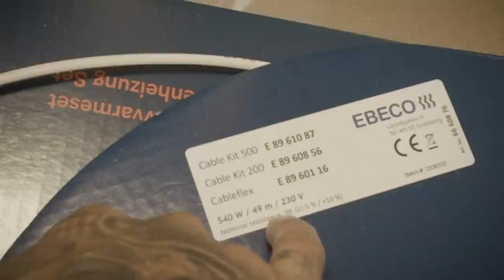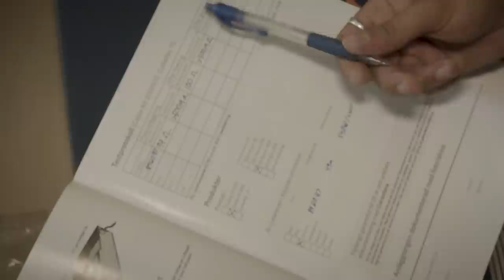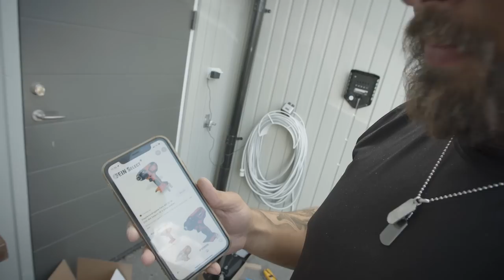Golvvärme och elbilsladdare, Valle o Altonen.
Valle lägger golvvärme och hjälper sen Altonen att byta kommod o spegelskåp, sedan till ny kund och installera elbilsladdare.